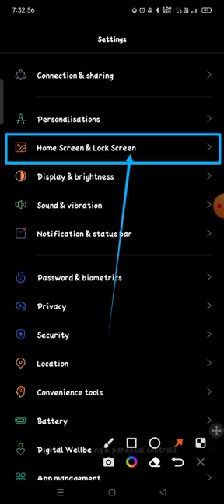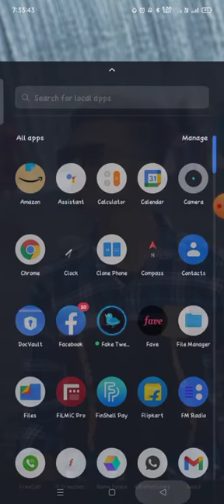how to remove full screen mode in Realme Narzo 50A back button swapas kaise laye